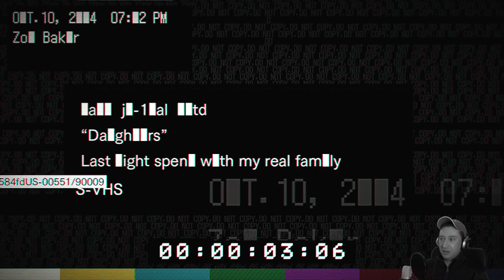RESIDENT EVIL 7 BANNED FOOTAGE # [02]💀 TÖCHTER 💀 LET'S PLAY Verbotenes Filmmaterial 02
- Töchter: Erlebe die Ereignisse der Nacht, in der alles begann - als der Niedergang der Bakers eingeleitet wurde ... Enthält den zusätzlichen Bonusinhalt 'Jacks 55. Geburtstag'.

Kommentar: Alien-1-Hunter

Schaut auch gerne in meine anderen Horror Let's Play rein.

Viel Spaß hier auf meinem Kanal mit dem Let's Play zu RESIDENT EVIL 7 Verbotenes Filmmaterial Vol. 02